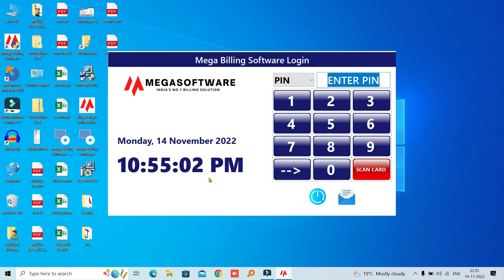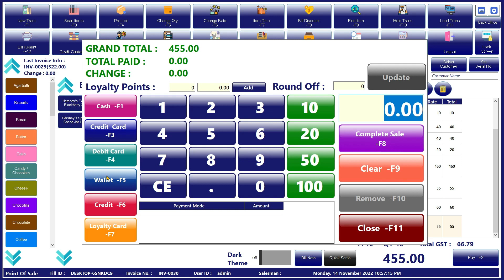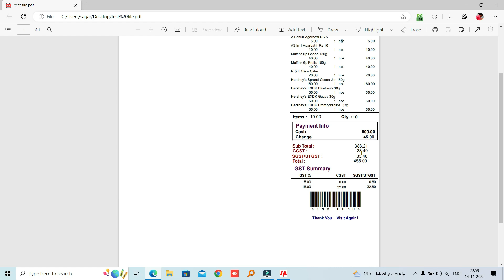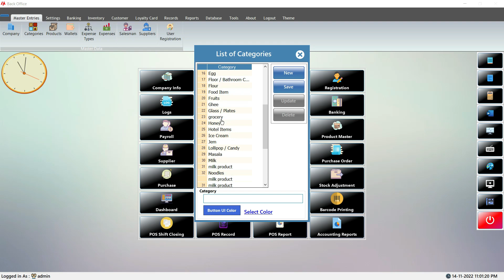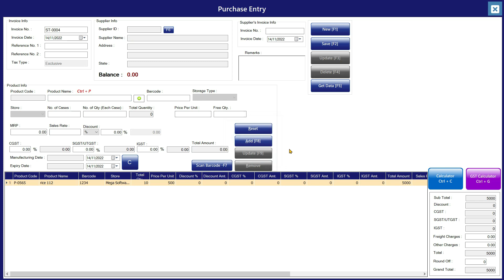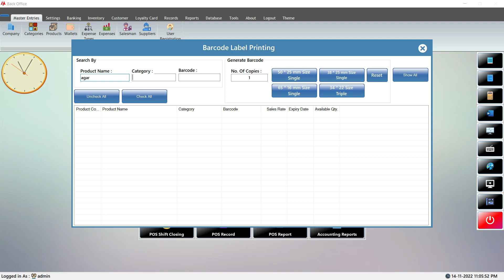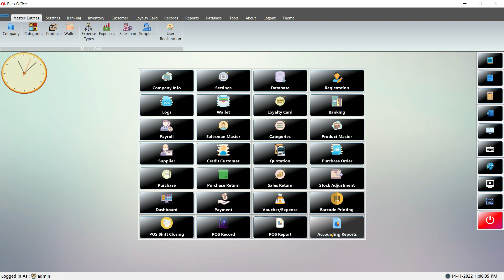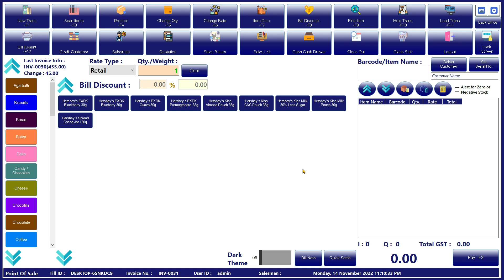All You Need to Know About Mega Billing Software - In Just a Few Minutes! (Hindi)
Hi, we're Mega Software Solution and we make billing software that helps businesses save time and money. Our software is easy to use and helps businesses get paid faster. Our channel will show you how to use our software and how it can help your business.

If you are looking for a powerful and easy-to-use billing software solution? Look no further than our latest sale on billing software! This software is packed with features to help streamline your billing process, including invoicing, payments, and more. Plus, our sale price makes it an unbeatable value. It support all type of business.

Here is our features :-

✅EASY AND FAST BILLING
✅USER FRIENDLY INTERFACE
✅BARCODE
✅CLUB TO SALES OPTION
✅PRIVILEGE CARD /GIFT VOUCHERS
✅MULTI-OUTLET MANAGEMENT
✅MULTI USER
✅GST REPORTS
✅INFORMATIVE DASHBOARD
✅COMPLETE INVENTORY MANAGEMENT
✅OFFER MANAGEMENT
✅PURCHASE & SALES MANAGEMENT
✅CUSTOMIZABLE INVOICE FORMATS
✅AUTOMATED ACCOUNTS
✅DIFFERENT MODES FOR PAYMENT
✅BILLING FOR ONLINE ORDERING
✅30+ BUSINESS REPORTS AND MORE.